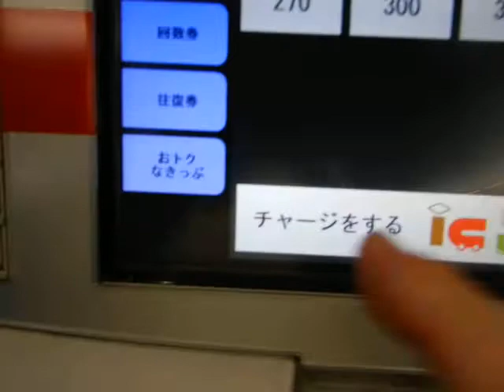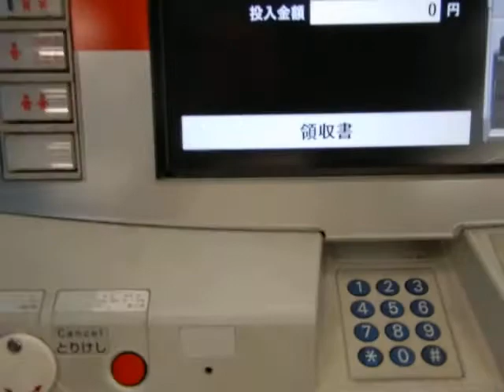【きっぷ購入方法】「東急線・東急バス一日乗り放題きっぷ」を渋谷駅券売機でSuicaで購入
東急電鉄では「東急線・東急バス一日乗り放題きっぷ」を発売しています。
東急の鉄道線（世田谷線を含む）の他に東急バスの路線バス（高速バス、深夜バス、空港連絡バス、コミュニティバス等を除く）が1日乗り放題で大人1000円です。
鉄道のみの一日乗車券は大人660円、東急バスの一日乗車券（PASMO式）は大人510円なので、電車、バスの両方を利用する場合に便利です。
発売箇所は東急線の駅の券売機（こどもの国線、世田谷線を除く）です。
みなとみらい線東急でないので利用できません。

★東日本を中心としたお得なきっぷ、乗って楽しい列車を紹介した自作サイト
「乗り鉄お役立ちガイド」